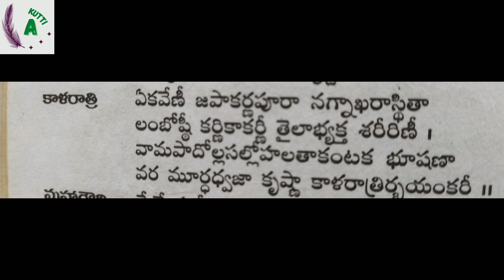Day 7 :- శ్రీ కాళరాత్రి దేవి అవతారం గురించి|| Sri Kalaratri devi story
శ్రీ కాళరాత్రి  దేవి అవతారం గురించి

Hello guys..
Wellcome to my channel,
My name z sowmyah,
Pls support & sibscribe.
TYIA